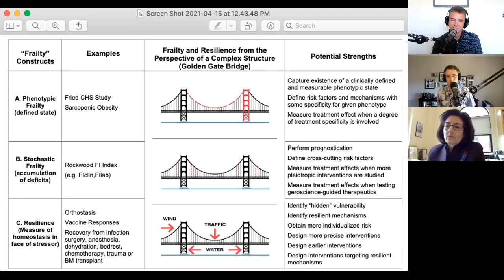Frailty and Resilience: A Podcast with Linda Fried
Frailty.  What the heck is it?  Why does it matter? How do we recognize it and if we do recognize it, is there anything we can do about it?  On today’s podcast we talk to Linda Fried, Dean of Columbia University's Mailman School of Public Health and world renown frailty researcher about all things frailty.

We talk to Dr. Fried about how she first got interested in frailty, how we define it including the difference between phenotypic frailty and a “deficit accumulation model’ frailty index”, and how we should think about assessing frailty and managing it.

We also talk with Dr. Fried about how she thinks about resiliency and the analogy put forth by George A. Kuchel in a wonderful article published in the Journal of American Geriatrics Society (JAGS) that uses the Golden Gate Bridge to explain different definitions of frailty.